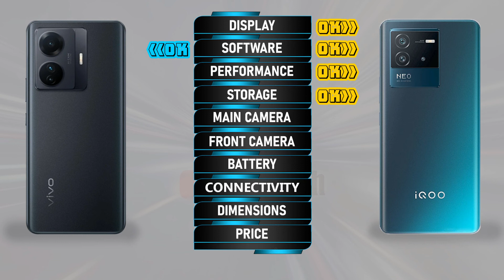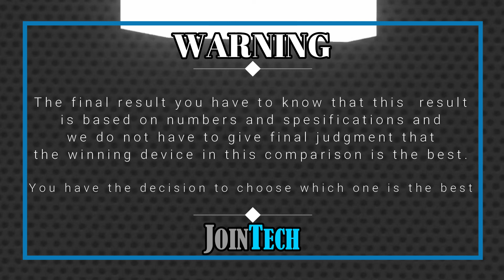VIVO T1 PRO VS IQOO NEO 6 SE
Vivo T1 Pro 5G Vs Iqoo Neo 6 SE | Comparison | Review | Unboxing | Price | Antutu Score
This is a detail Vivo T1 Pro 5G first look as we give a full review with Vivo T1 Pro 5G hands on specifications and Vivo T1 Pro 5G feature.
You'll see the specs under the cover of the Vivo T1 Pro 5G comparison review and Vivo T1 Pro 5G unboxing all specs.
Let us hear your Vivo T1 Pro 5G first impressions and the different Vivo T1 Pro 5G tests you carry out in the comments below. when JoinTech compare it with the Iqoo Neo 6 SE.
1. Credit: If i have been used in this video some Google Data( Images, Music, Clip Art and Short Videos etc.) are  just used for illustrative purposes only and nothing.
2. We can not guarantee that the information on this videos is 100% correct. Please help correct and provide positive feedback.
🔔 Turn on the bell for new upload notification 🔔
Please To:
► Video Content :
00:00 Intro
00:21 Best Display?
01:20 Best Software?
01:35 Best Performance?
02:03 Best Storage?
02:19 Best Main Camera?
02:48 Best Front Camera?
03:13 Best Battery?
03:34 Best Connectivity?
04:14 Best Dimensions?
04:43 Best Price?
04:52 Best Result?
05:06 Outro

Vivo T1 Pro 5G  vs Iqoo Neo 6 SE full specifications
Iqoo Neo 6 SE vs Vivo T1 Pro 5G full specifications
Vivo T1 Pro 5G vs Iqoo Neo 6 SE comparison
Iqoo Neo 6 SE vs Vivo T1 Pro 5G comparison
Vivo T1 Pro 5G vs Iqoo Neo 6 SE
Iqoo Neo 6 SE Vs Vivo T1 Pro 5G